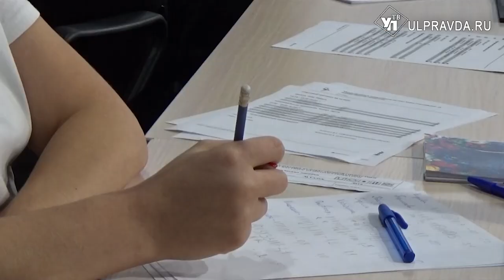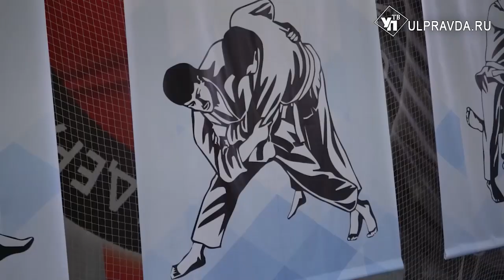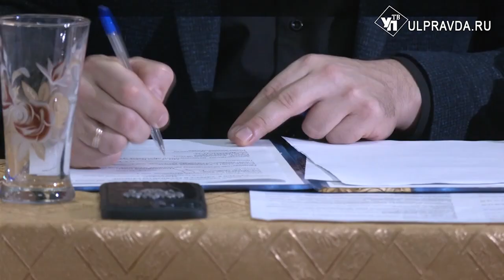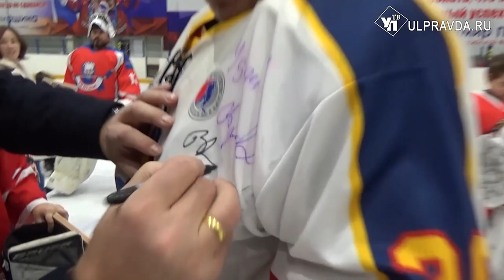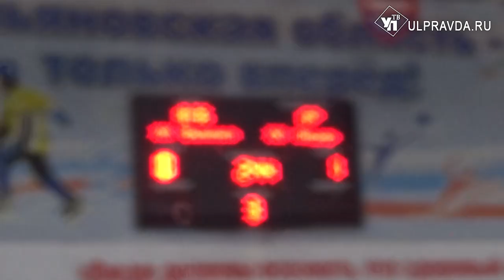Реальный спорт. Блестящие подарки гимнасткам-чемпионкам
О том, какой самый ценный подарок получили в Ульяновске знаменитые гимнастки сестры Аверины, расскажут авторы проекта «Реальный спорт. Ульяновск». Кроме того в очередном выпуске лучший хоккейный вратарь всех времени народов Владислав Третьяк поведает почему страж ворот в современном спорте стоит больше половины команды. Гость в студии - директор школы художественной гимнастики Юлия Власова – расскажет почему в детстве выбрала не спортивную, а художественную гимнастику.